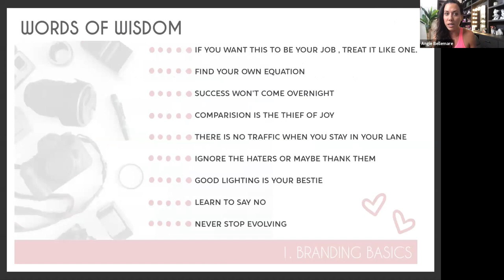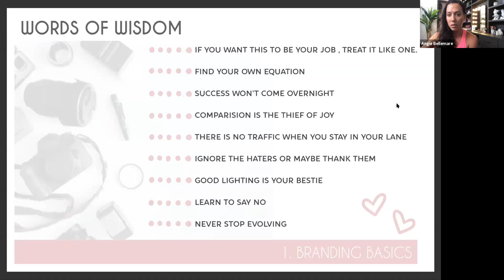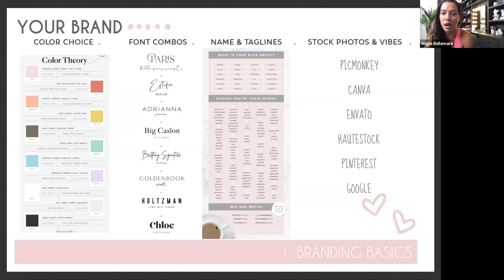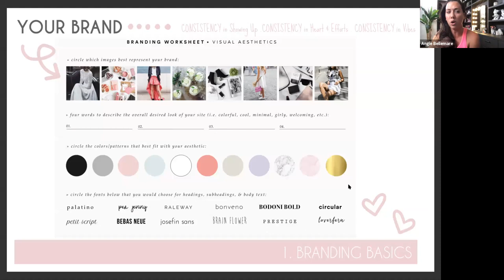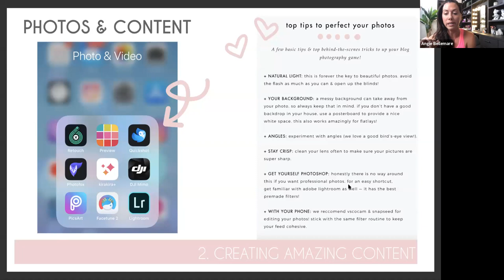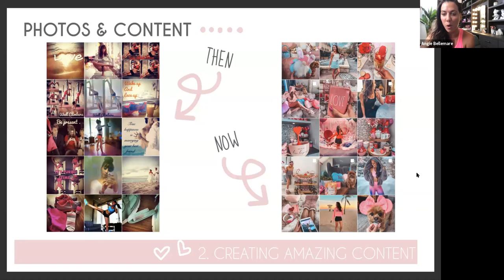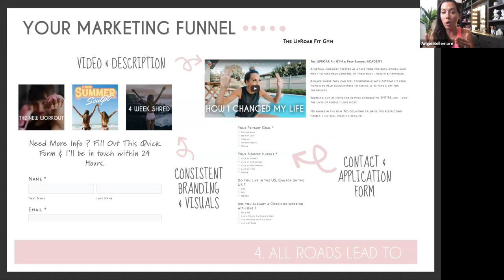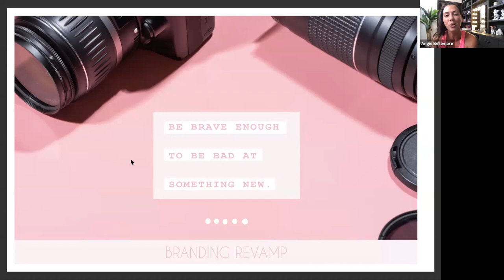Slay Squad Call: Angie Bellemare Marketing and Branding that leads to More Enrollments.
Angie Bellemare Marketing and Branding that leads to More Enrollments.